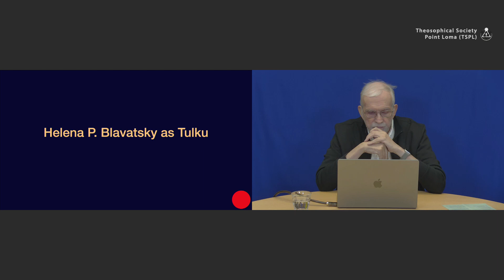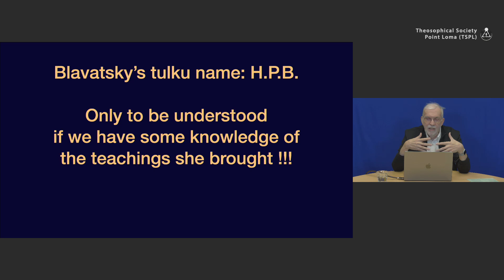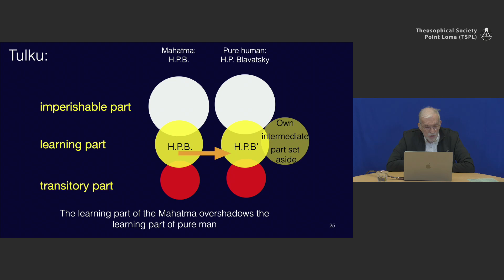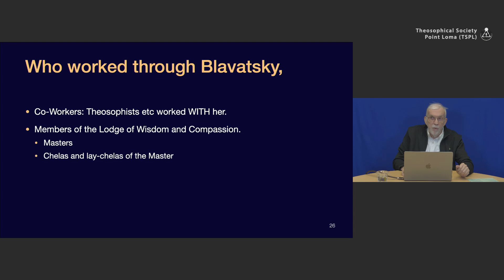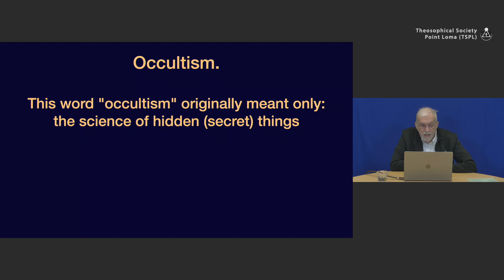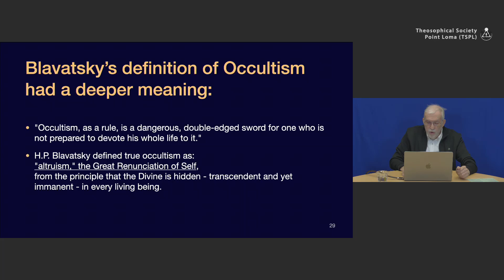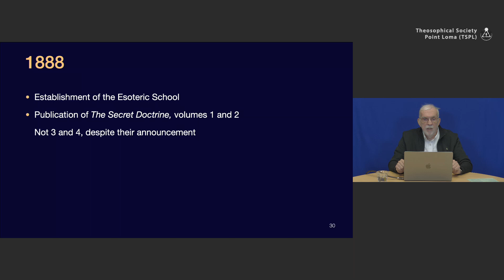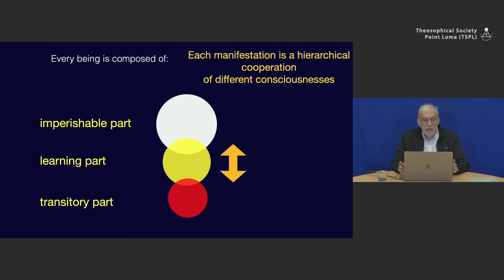Who was Helena P. Blavatsky? (2/3): Helena P. Blavatsky as Tulku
Lecture title: Who was Helena P. Blavatsky? (2/3): Helena P. Blavatsky as Tulku
Chapter list:
00:00:00    Begin
00:11:29    Part 2: Helena P. Blavatsky as Tulku
00:13:37    Tulku / Aves´a
00:21:11    Who worked through Blavatsky
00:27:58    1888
00:32:32    Questions
End list
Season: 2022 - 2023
Lecture serie: The spiritual impulse of Helena P. Blavatsky
Presenter: Herman C. Vermeulen
Lecture date: October 02, 2022
Play time: 47'46